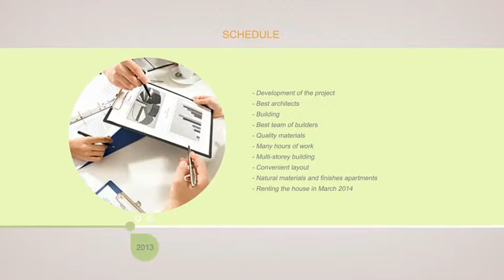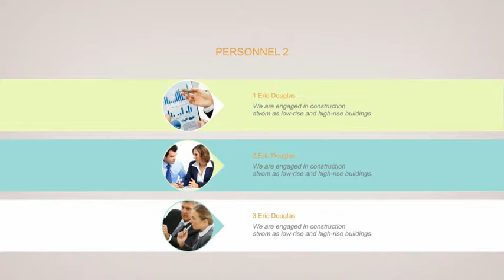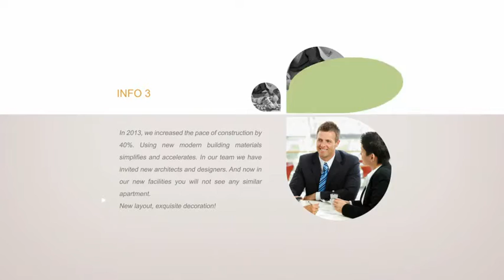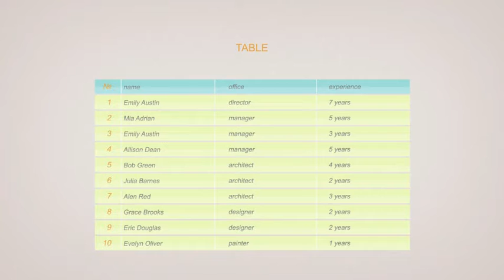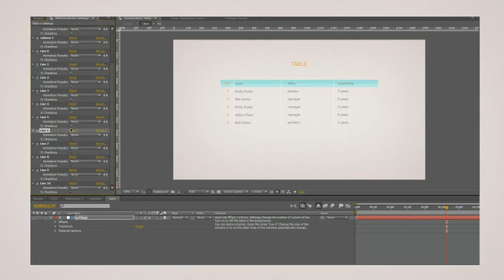After Effects Project Files - Infographics and Information _ VideoHive